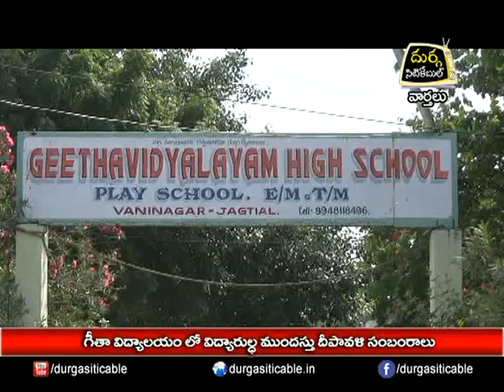గీతా విద్యాలయంలో విద్యార్థుల ముందస్తు దీపావళి సంబరాలు| DSC | Jagtial |05.11.18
గీతా విద్యాలయంలో విద్యార్థుల ముందస్తు దీపావళి సంబరాలు| Durga Siti Cable | News |